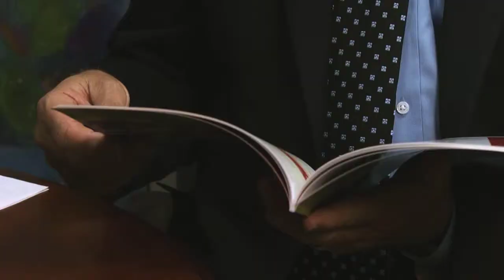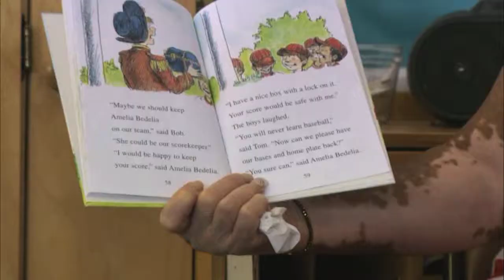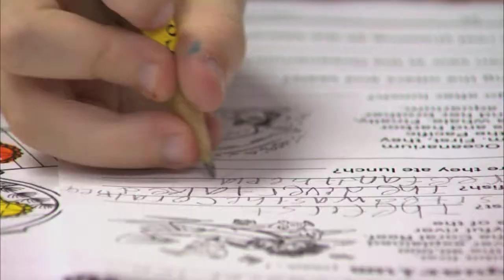Kids Count Results aired 7-5-13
The latest Kids Count Report produced by the Annie E. Casey Foundation, showed Oklahoma had improved in several areas, but has a long way to go in regards of childhood poverty.